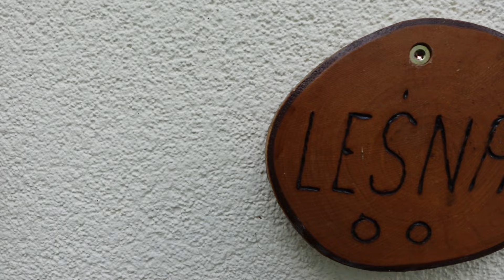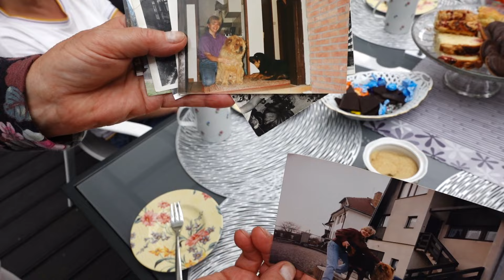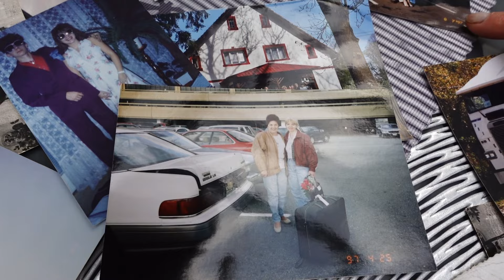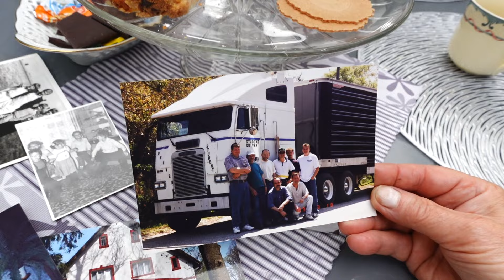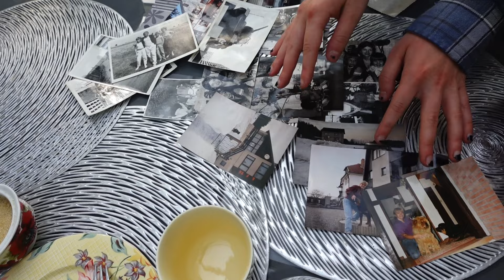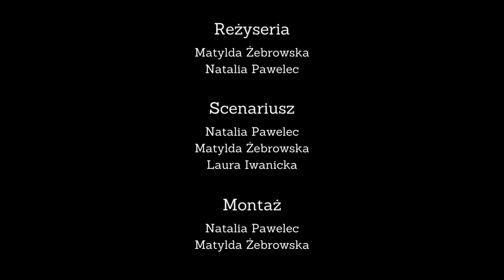Zapisane w drewnie